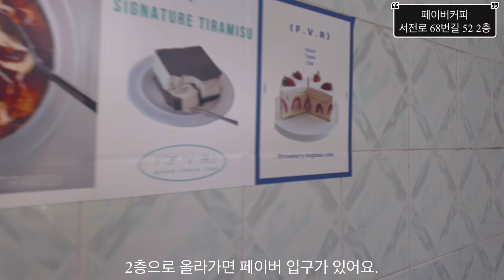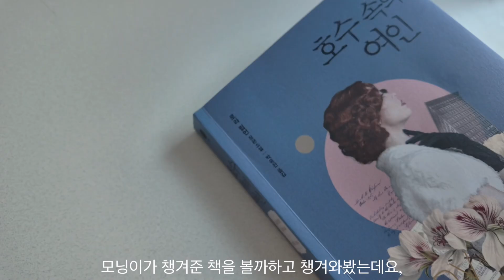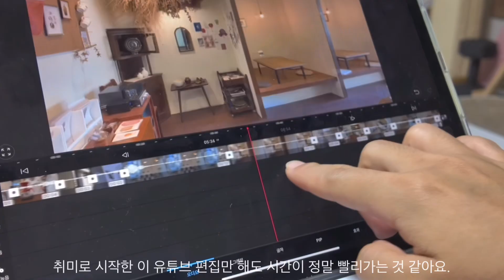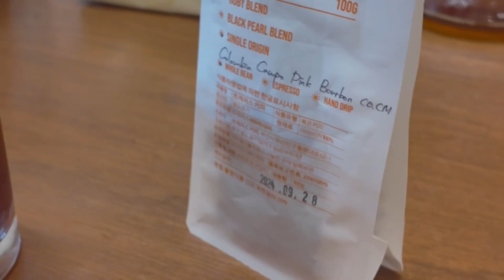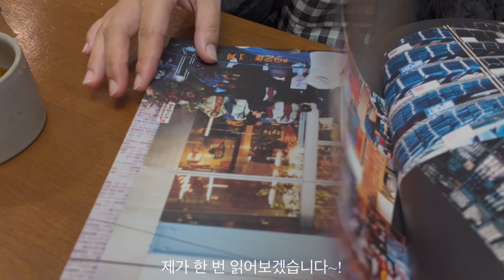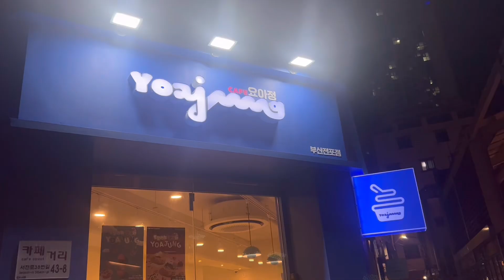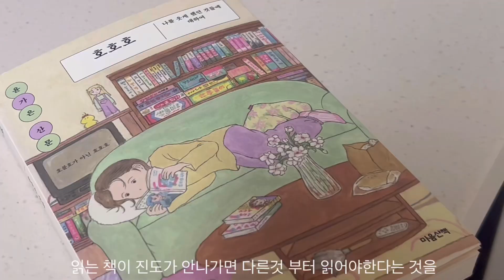vlog l 쉬어가는 날, 시간의 기록 ㅣ 휴일출근ㅣ 페이버커피 케이크 ㅣ 오즈가 반응하는 말은?! ㅣ 원중언니 쿠션자랑하기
카레 안파는 날의 기록
쉬어도 사루각20 모루식당 에 출근한다!!

선물받은 원중언니 굿즈 김원중쿠션 자랑하기

카레집사장도 카레를 좋아한다?!
스마트스토어 미소카레 만들던날 내가 먼저 맛보기

고양이가 알아듣는 단어는?!